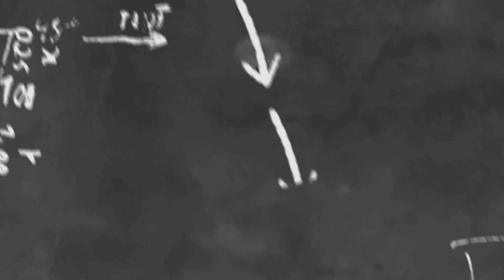မောင်ဖြစ်သူပိုင်တံခွန်ကိုတစ်နေကုန်ငိုခိုင်းပြီးဆေးထိုးနေတဲ့"မေချစ်သွေး"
cele star
cele new
myanmar new
myanmar model
myanmar movie
myanmar cele